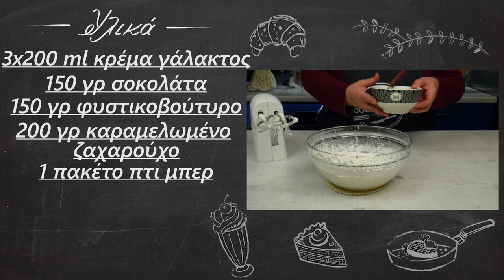Σνίκερς- Απίθανη πάστα ψυγείου | foodaholics | How to make chocolate Snickers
Σνίκερς- Απίθανη πάστα ψυγείου | foodaholics | How to make chocolate Snickers. Τα γνωστά σε όλους μας snickers τώρα σε σπιτική εκτέλεση με μία απίθανη πάστα ψυγείου που πρέπει σίγουρα να δοκιμάσετε. Είναι πολύ καλή επιλογή και για γιορτινό τραπέζι.

Συστατικά:

 3x200 ml κρέμα γάλακτος
 150 γρ σοκολάτα
 150 γρ φυστικοβούτυρο
 200 γρ καραμελωμένο ζαχαρούχο
 1 πακέτο πτι μπερ 100 γρ βούτυρο
 5 γρ ζελατίνη
 30+30 ml νερό

  3x200 ml milk cream
  150 g of chocolate
  150 g of peanut butter
  200 g caramelized sugar
  1 packet of petite beurre +100gr butter
  5 g of gelatin
  30 + 30 ml of water